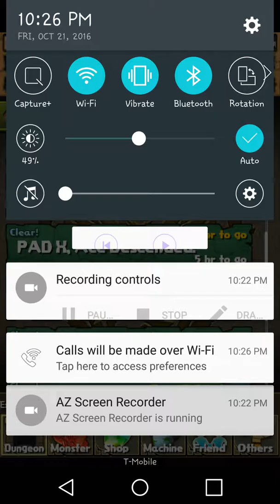Awoken Cao Cao and Raoh: Ana challenge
Free jewels